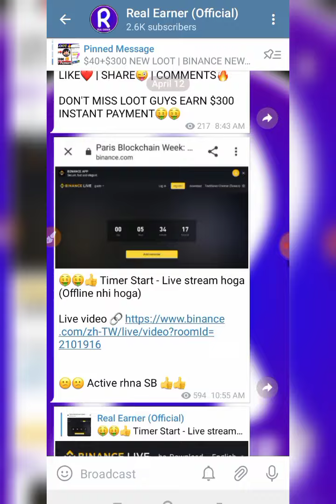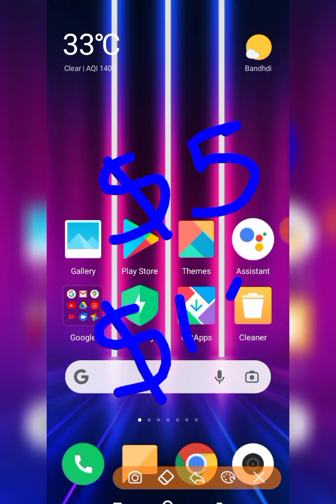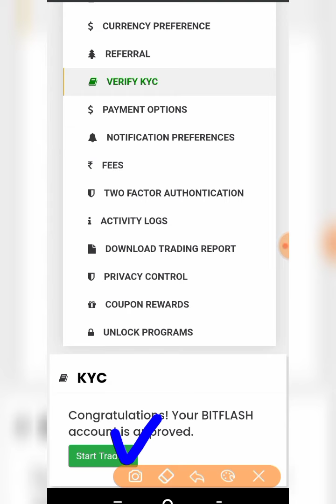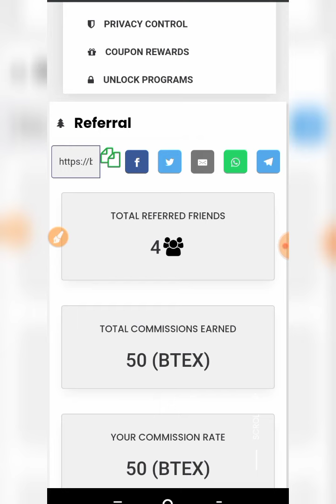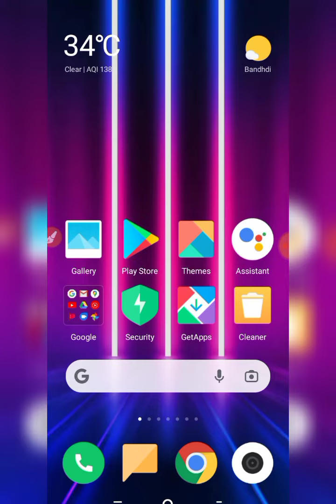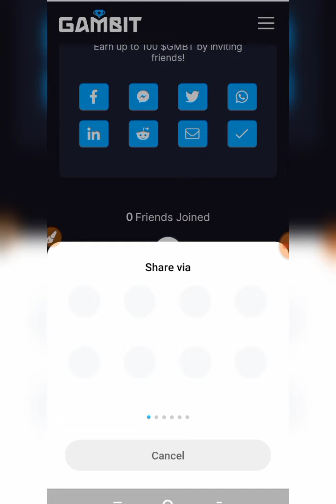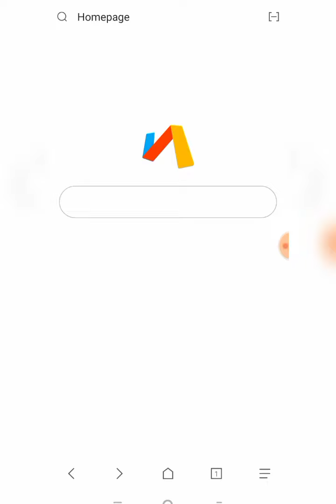😱$7 FLAT PROFIT🔥Bitflash Exchange Loot🔥Bitflash Exchange Withdraw Trick🔥BTEX Token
Search in telegram ( Real Earner )

new crypto
new crypto loot today
crypto currency
huobi global new airdrop
crypto airdrop
new airdrops
crypto airdrop2022
cryptocurrency airdrops
crypto news,ens airdrop
best way to get airdrops
best airdrops
guide to airdrops
uniswap airdrop
crypto millionaires
biggest airdrops
defi airdrops 2021
cryptocurrency news
airdrop scam
airdrop sairdrop crypto
cryptocurrencies
new crypto today,crypto loot
new crypto
huobi wallet new airdrop
huobi wallet millionaire jackpot
huobi wallet airdrop
plt token withdrawal
new airdrop
new airdrop project today

bitflash website
bitflash
BTEX TOKEN withdraw process
btex withdraw
bitflash exchange airdrop withdraw
btex kaise withdraw kre
btex sell process
BTEX TOKEN
bitflash exchange se paise kaise kamaye
bitflash unlimited trick
bitflash unlimited refer trick
bitflash withdrawal process
bitflash exchange se Withdrawal kaise kare
Crpto loot
Crpto airdrop
Crpto exchange
Crpto news today
Free crpto token

.LOVE U SO MUCH ALL😘😘